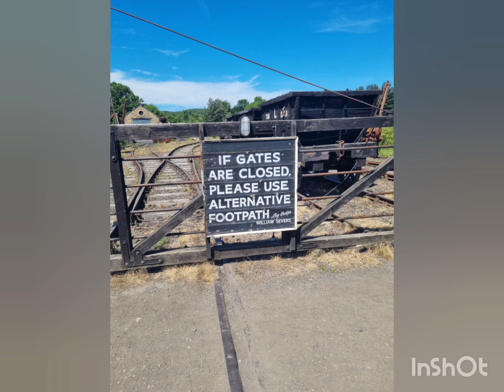Caol mine Beamish